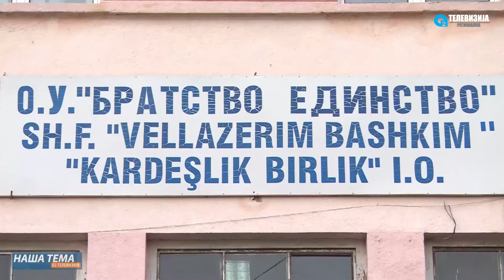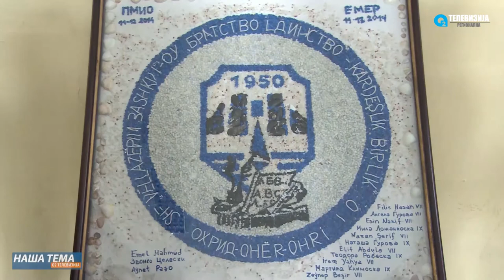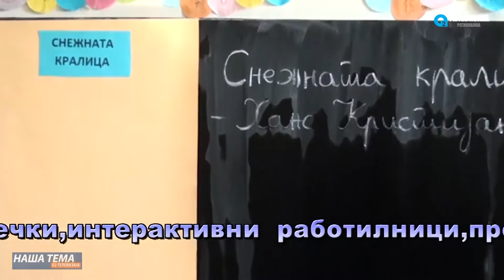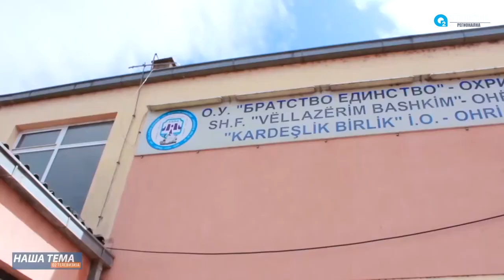NASA TEMA - GOSTIN MUAMER DOKO